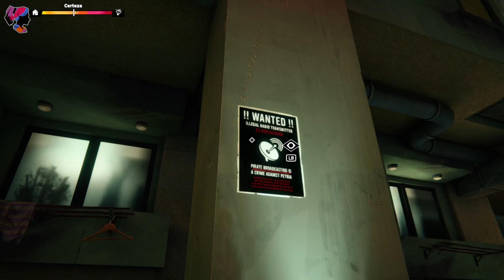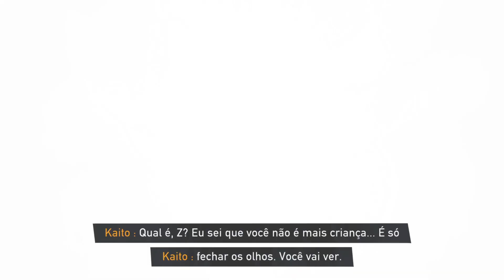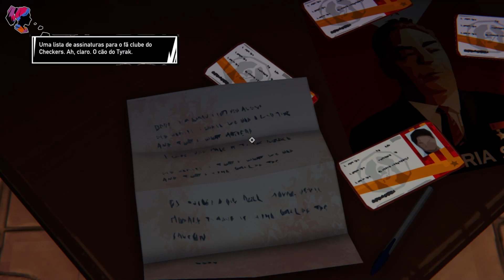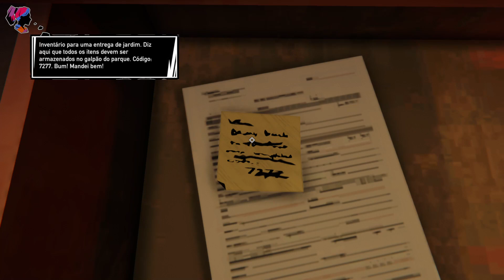Road 96: Mile 0 🛹 Dois adolescentes com vivências e crenças diferentes.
Venha conhecer Zoe e Kaito, dois amigos com vivências diferentes, em uma história que precede os acontecimentos de Road 96. Descubra como tudo começou e desafie suas crenças!

TÍTULO: Road 96: Mile 0 🛹
GÊNERO: Ação, Aventura, Indie
DESENVOLVEDOR: Digixart
DISTRIBUIDORA: Digixart, Ravenscourt
SÉRIE: Road 96
DATA DE LANÇAMENTO: 4/abr./2023

MÍNIMOS:
SO: Windows 10
Processador: Intel Core i5 - 6th Gen/ AMD Ryzen 5 3600 6 Core 3.6GHz
Memória: 8 GB de RAM
Placa de vídeo: NVIDIA GeForce GTX 1060 3GB/ AMD Radeon RX 570 4GB
DirectX: Versão 11
Armazenamento: 10 GB de espaço disponível

RECOMENDADOS:
SO: Windows 10
Processador: Intel Core i7 - 6th Gen/ AMD Ryzen 7 3700X 3.6GHz
Memória: 16 GB de RAM
Placa de vídeo: NVIDIA GeForce GTX 1660/ AMD Radeon RX Vega56 8GB
DirectX: Versão 12